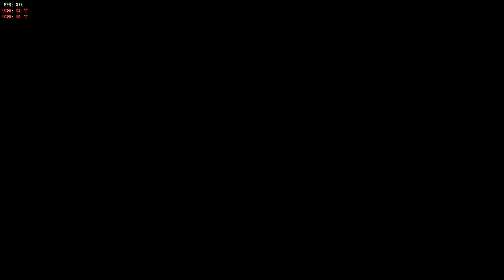Bubsy Paws on Fire! - Forest Adventure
Go on an adventure with Bubsy and his friends. This is a 2D game that runs automatically and you have to pick up items in the forest.

“🔥 Welcome to Duel ArenaX! 🎮 If you’re a fan of intense anime fighting games, epic battles, and jaw-dropping combos, you’ve come to the right place. Join me as we explore the virtual battlegrounds, master powerful characters, and uncover hidden secrets. 🚀”

-THANKS!🔚❤️✅👍🕹️😊🖥️😉😍